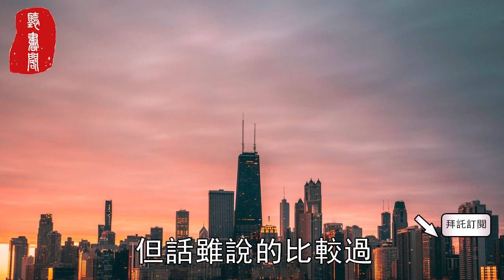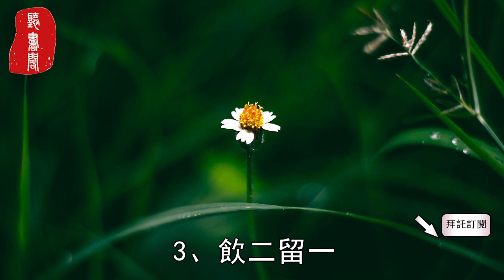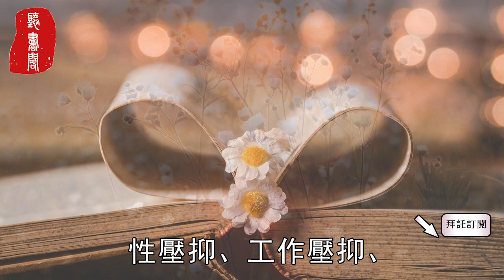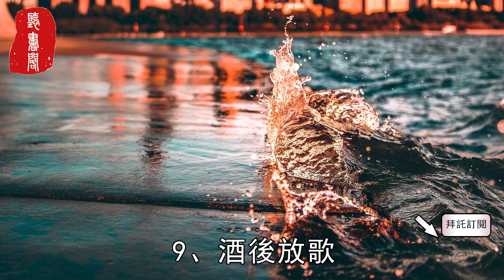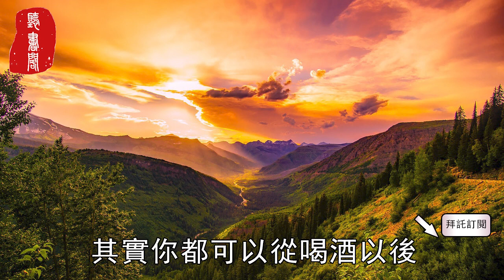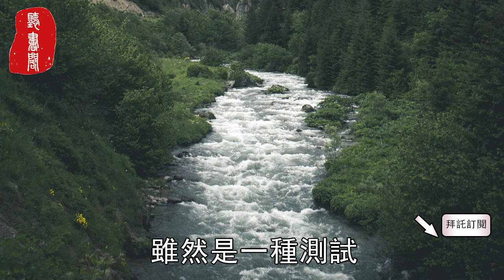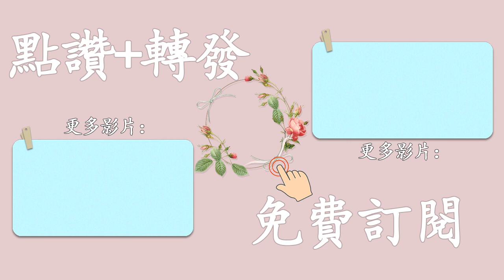聽書閣：一個人是好是壞，是可以通過一些事情看清的。兩件小事，看清一個男人